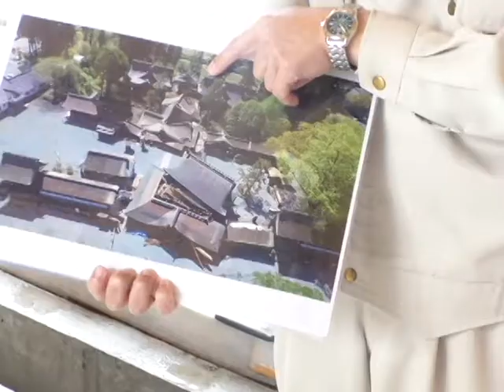阿蘇神社災害復旧工事現場公開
5年前の熊本地震で楼門が倒壊するなどした、阿蘇市一の宮町の阿蘇神社で災害復旧工事が進んでいますが、令和3年4月1日、楼門などの再建工事現場が公開されました。